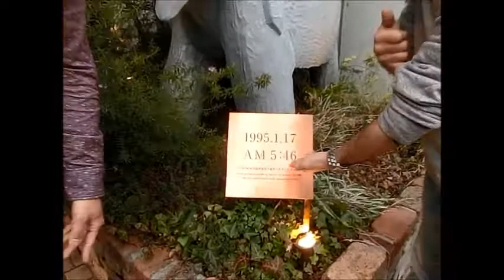手話動画 デフたく３２５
アクア手話バーいよいよオープン！